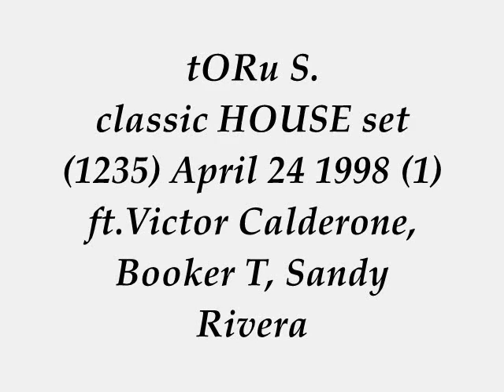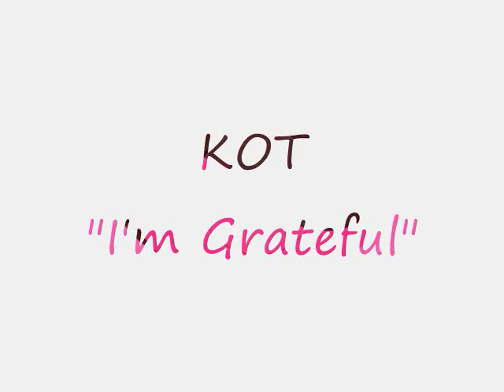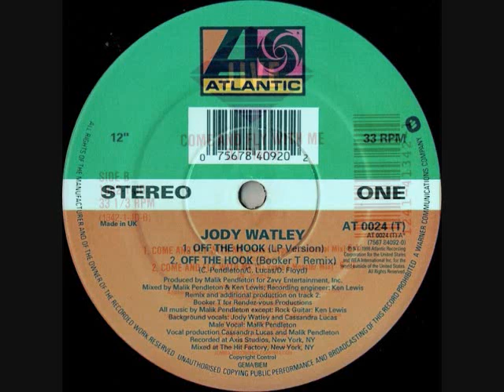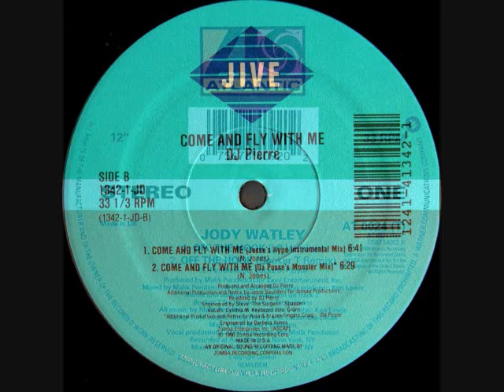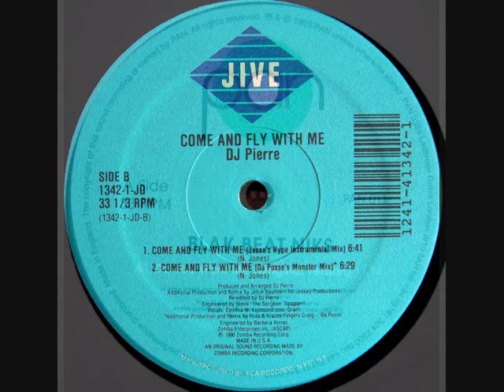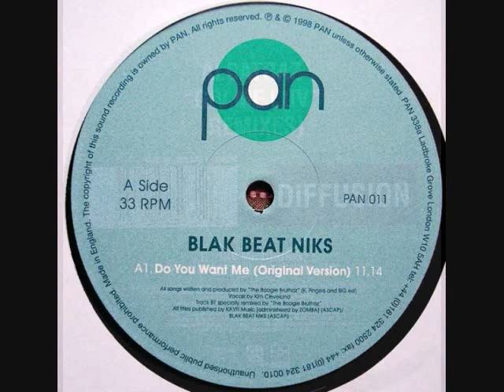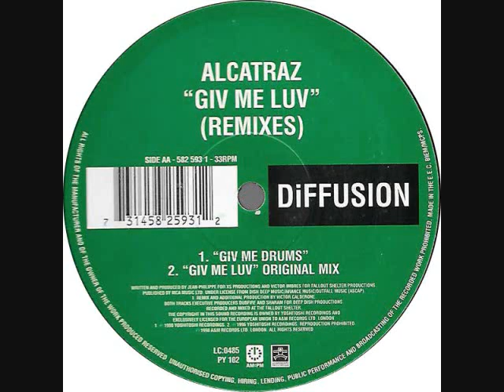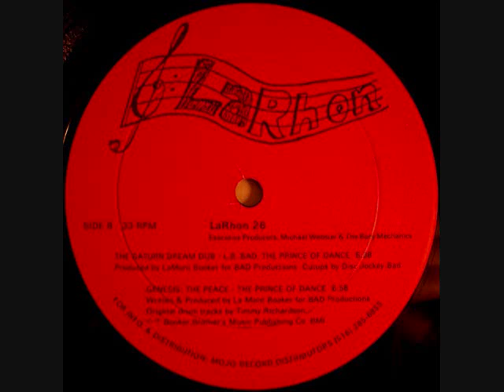tORu S. hot classic HOUSE set 1235 April 24 1998 (1) ft.Victor Calderone, Booker T, Sandy Rivera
BIG love & Respect to Boy George, Sandy Rivera Dawn Tallman, Jody Watley Booker T, Dj Pierre Jesse Saunders Azza K Hula Cynthia M Steve Spapperi, Craig Simpkins Ed Matthew, Jean Phillippe Aviance Victor Imbres Victor Calderone Dihann Moore, The Prince Of Dance Music ‎Timmy Richardson, Damon Hortan Dawn Tallman Jamal Alicia Michelle Weeks Sabrynaah Pope.